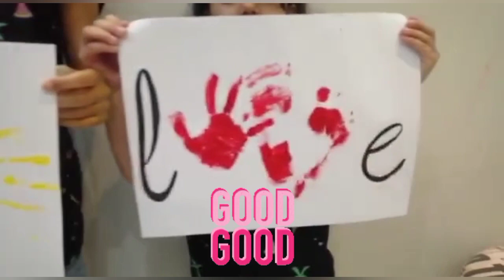Art Painting 🥰😱🎨🖌️Alaynacookingwithvlogs